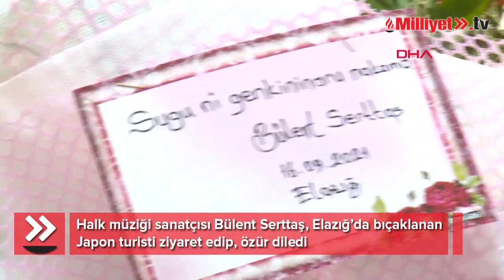Bülent Serttaş, bıçaklanan Japon turisti ziyaret edip, özür diledi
◥Elazığ'da, 5 gün önce Sivrice ilçesinde bıçaklanan Japon turist Shogan Kameda'yı (45), şarkıcı Bülent Serttaş, kaldığı evde ziyaret etti. Serttaş, Elazığlılar adına Kameda'dan özür diledi.